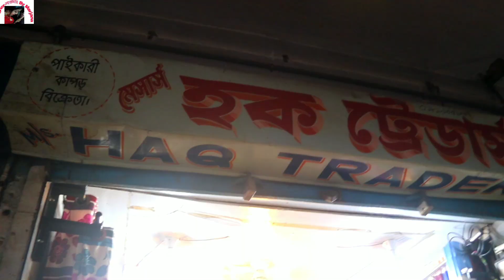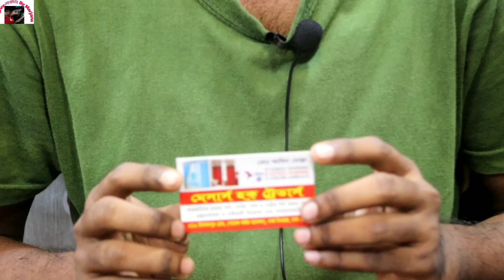ইসলাম পুরে পর্দার সর্ববৃহৎ পাইকারি মার্কেট | Wholesale market islampur |business ideas।পাইকারি বাজার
shop aaddress 👇
মেসার্স হক ট্রেডার্স
৫/১২ ইসলামপুর রোড,সাবেক করিম ম্যানশন, ঢাকা টাওয়ার, ঢাকা-১১০০